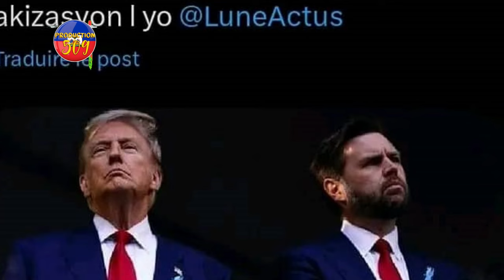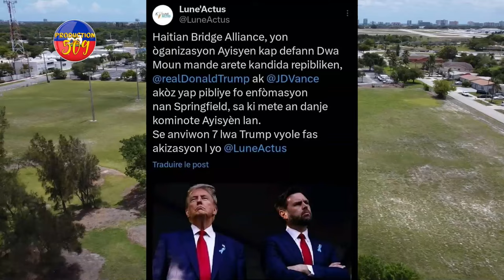Tout BANDI Pral Mouri AYITI, 150 Solda GWATEMALA Ap Vin Ayiti, DEPITE TRUMP Yo Atake AYISYEN Yo